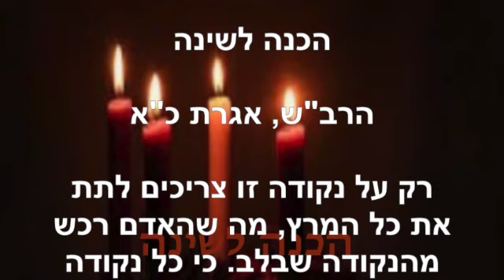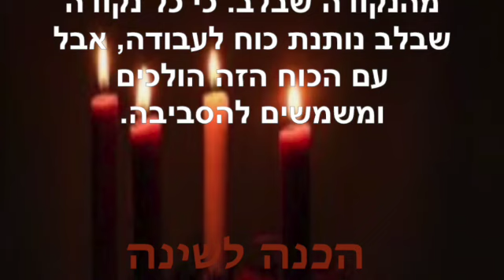הכנה לשינה ~ יוני 12 2023